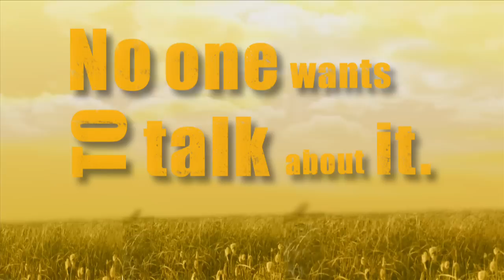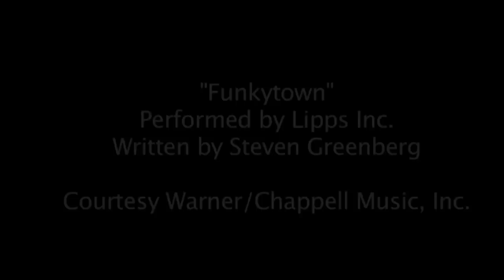Let's Talk About It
No one wants talk about it, but diarrheal disease is the second leading killer of children around the world. Watch this video to find out why and learn how you can add your voice to the growing conversation.